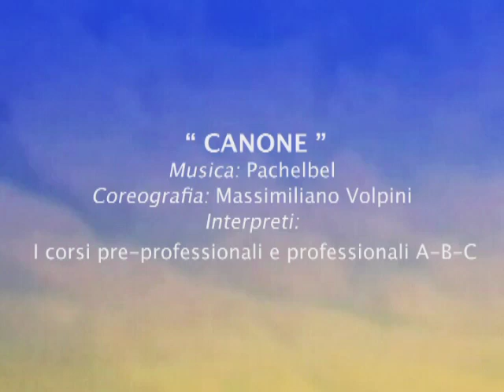Il Balletto/M.Volpini-CANONE Saggio 2010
Canone. Coreografia Massimiliano Volpini
Spettacolo 2010 di fine anno scolastico degli allievi della scuola ad Avviamento Professionale "Il Balletto" - Castelfranco Veneto diretta da Susanna Plaino.
Teatro Accademico, 28.29.30 maggio 2010